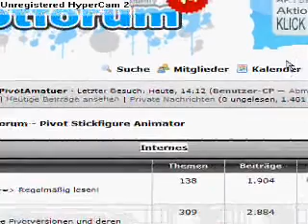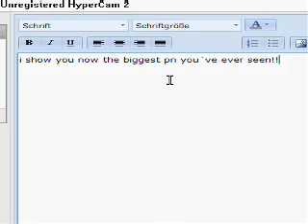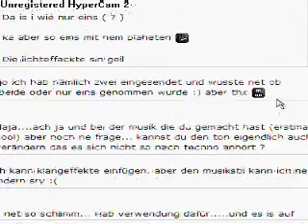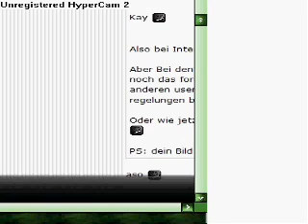Longest PM you´ve ever seen!!!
Dies ist die längste PM die du jeh gesehn hast!!!
This is the longest PM you´ve ever seen!!!